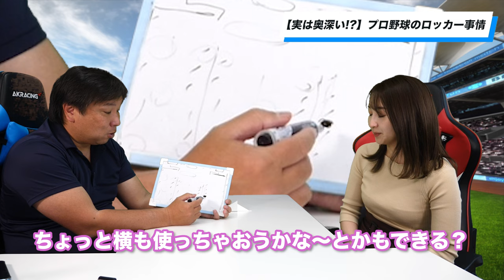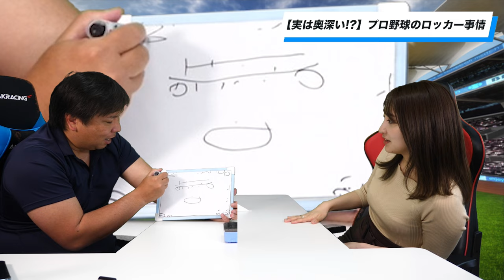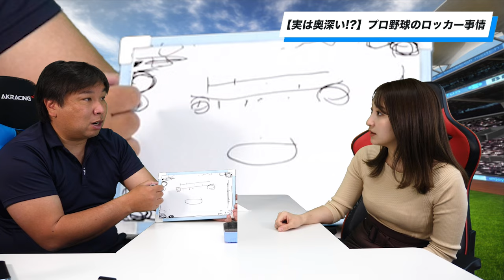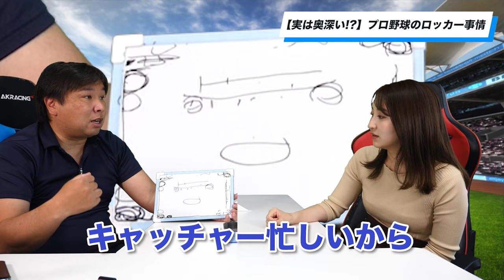【裏話】里崎がお金を盗まれた？プロ野球のロッカー事情が衝撃だった！！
『ロッテ寮には魔法の鍵がある！』里崎と袴田のブチギレられた話

■里崎の解説を聞きながら試合の映像は「DAZN」からチェック(下)

2006WBC優勝！ベストナイン！ 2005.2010ロッテ日本一！